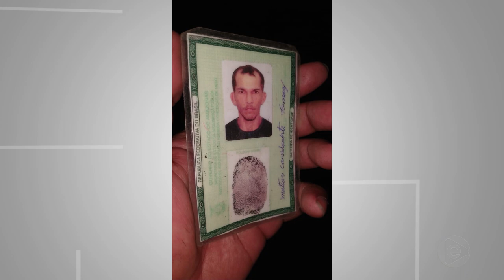Na Mira – (04.12.2019) 04º Bloco